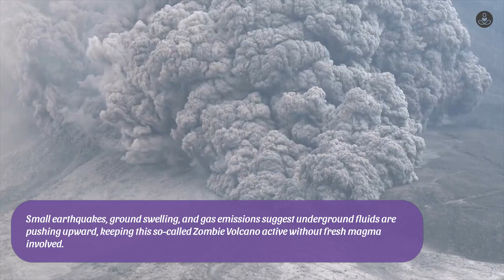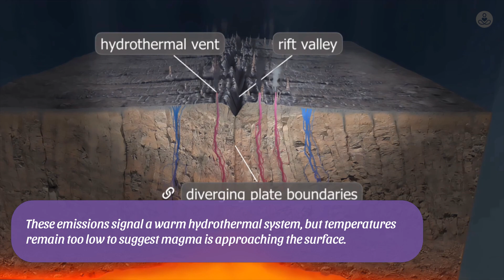‘Zombie Volcano’ Awakens After 250,000 Years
🌋 A ‘zombie volcano’ has just awakened after 250,000 years, and scientists are paying close attention. In this short and eye-opening video, we explain what’s happening beneath the surface and why it matters now.

🔍 What You’ll Learn in Just Minutes:
• What a “zombie volcano” actually is
• Where this ancient volcano is reactivating
• The signs scientists saw before the awakening
• What this means for nearby regions and beyond
• How rare and risky these reawakenings can be

💡 Why This Matters:
Volcanic activity after hundreds of thousands of years isn’t just rare, it’s potentially dangerous. Understanding it helps us prepare better and stay safe.

Perfect for science lovers, geology fans, and anyone fascinated by Earth’s mysterious and powerful forces.